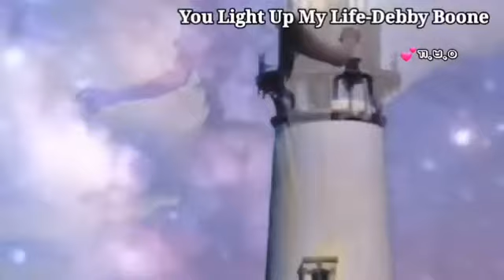G.B.E/Debby Boone(데뷔 분)-You Light Up My Life (당신은 나의 인생을 밝혀 주었어요)